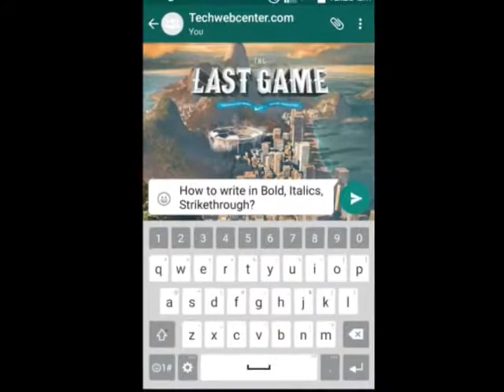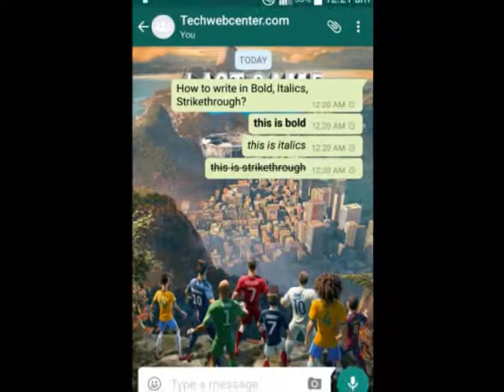How to Bold Text In Whats app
واٹس ایپ میں نئے فیچرز کا اضافہ، کیسے لکھائی کو تبدیل کیا جا سکتا ہے اور بہت سے آپشن دیکھیئے یہ دلچسپ ویڈیو